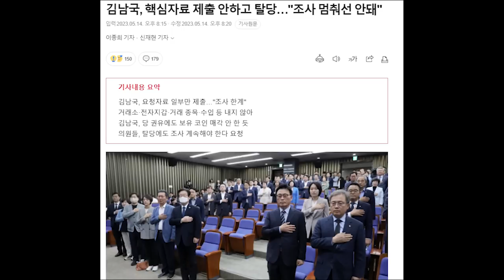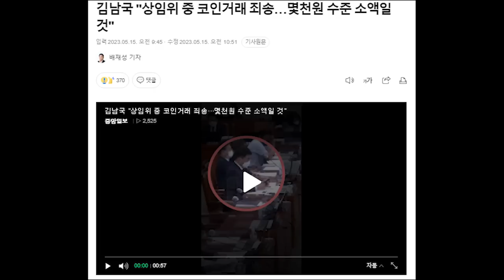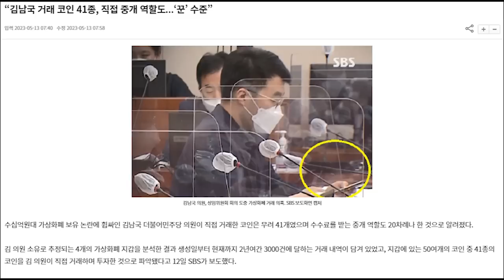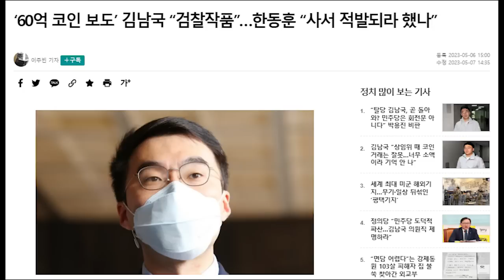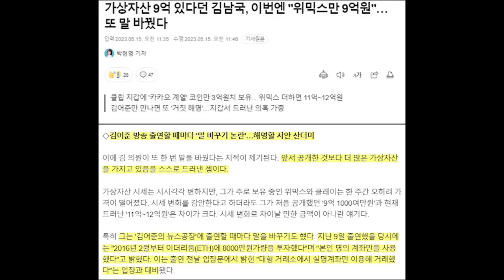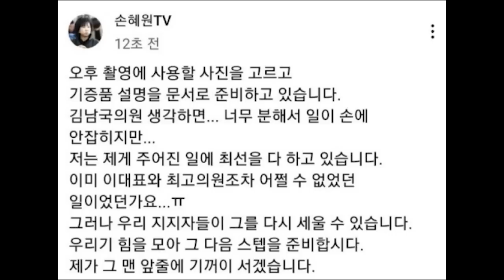눈치 없는 김남국, 분위기 파악 못하고 민주 단톡방에서 설치다.. '나가달라' 망신